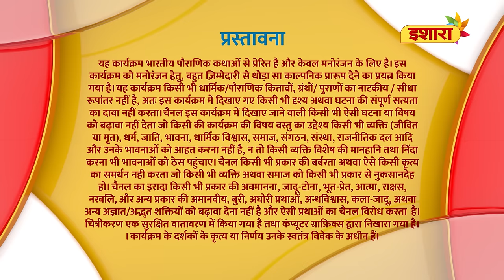Atript | FULL Episode 05 | Paapnaashini Ganga | Hindi TV Show | Ishara TV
Andhkasur Pindbhaaj ko bhejta hai, Ganga par hamla karne ke liye. Kya hoga Ganga ka agla daav? Janne ke liye, dekhiye Paapnaashini Ganga ka yeh episode.

Ganga flowed down from heaven to wash away all the sins of humanity. She further created different streams on Earth. One is purified to the core by just taking a bath in her sacred waters. Her selfless and virtuous actions caused the remission of mankind’s sins and gave Moksha to all the unfortunate souls. But how was this honor bestowed on her? Watch Paapnaashini Ganga – An immortal tale of Goddess Ganga.

Cast - Aakriti Sharma
           Daljeet Kaur
           Manish Bisla
           Amardeep Garg